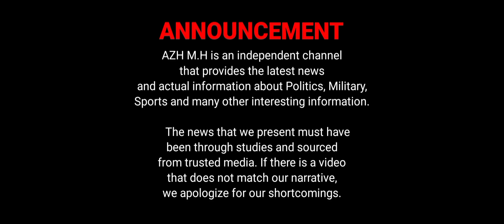Collins Aerospace Completes MS-110 Airborne Reconnaissance Pod Test On F-16 Fighter Jets..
Collins Aerospace, a provider of aerospace solutions and technology from Charlotte, North Carolina, United States, has successfully completed the first flight test of its newest fast-jet reconnaissance pod, the MS-110 Multispectral Airborne Reconnaissance systems, on the F-16 Fighting Falcon fighter jet.